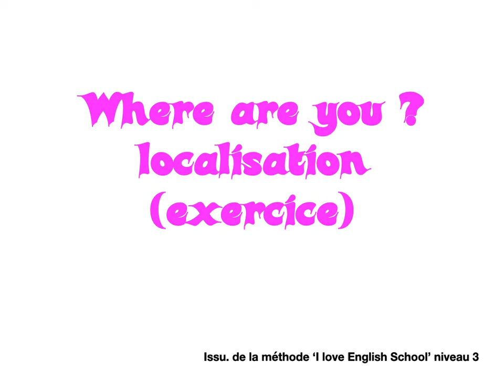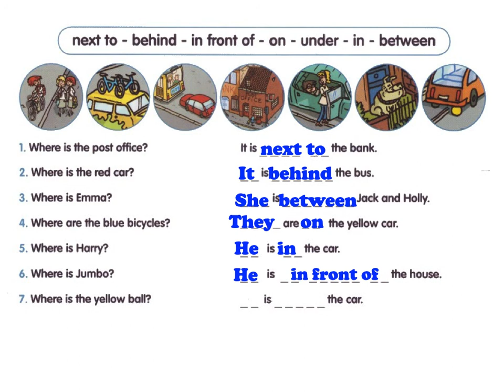Anglais : localisation (exercice)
Travail sur les préposition de lieu en Anglais